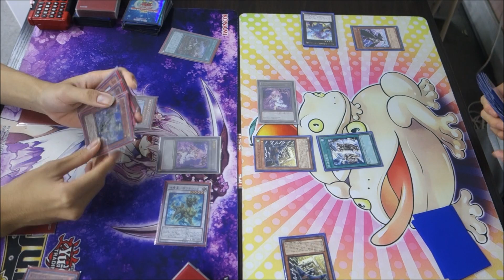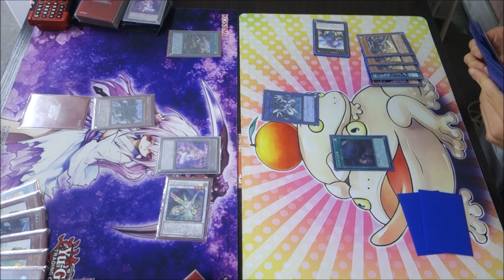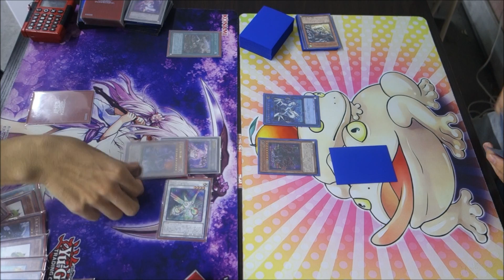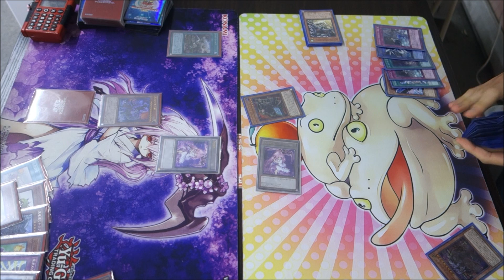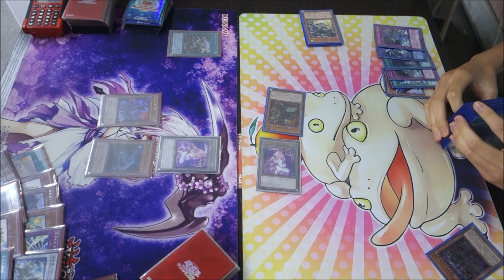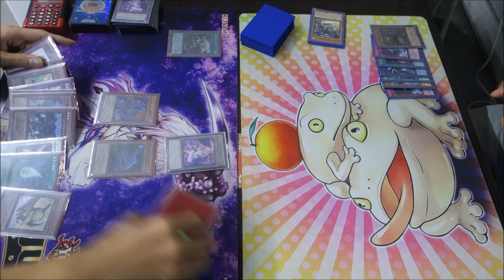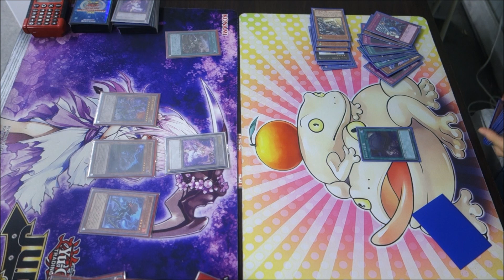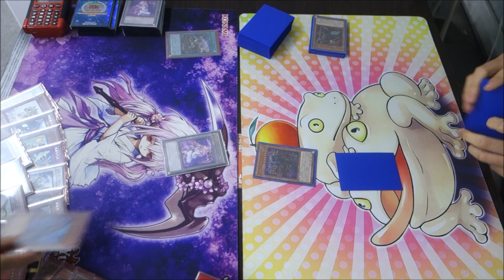【遊戯王】フリーデュエル其の343『恐竜真竜皇』vs『SPYRAL』【対戦動画】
左　カガワさん（恐竜）
右　Sさん（スパイラル）